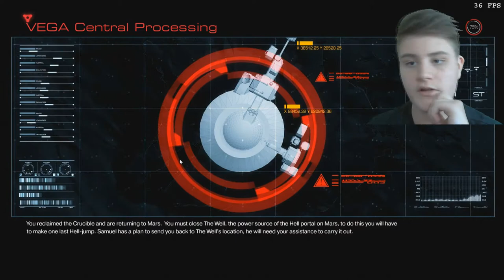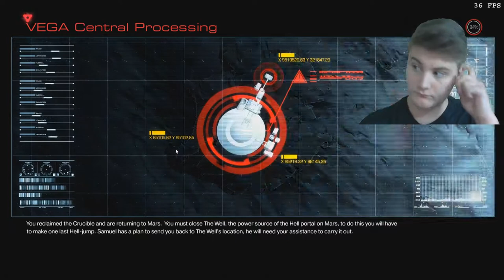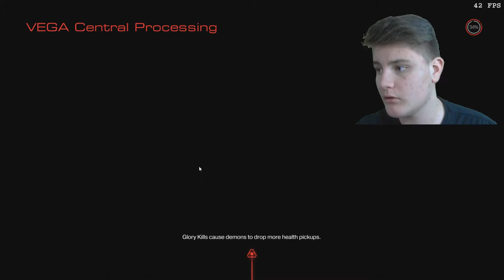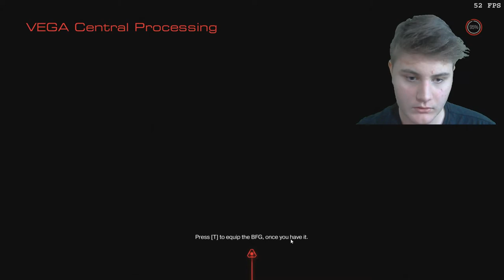DOOM | Episode 27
Welcome to another let's play video of DOOM with FunkyKun by Projects, join us on our adventures through games.

Doom is a first-person shooter video game developed by id Software and published by Bethesda Softworks. It was released worldwide on Microsoft Windows, PlayStation 4, and Xbox One in May 2016 and is powered by id Tech 6. A port for Nintendo Switch was co-developed with Panic Button and released in November 2017.[1] A reboot of the Doom franchise, it is the fourth title in the main series and the first major installment since Doom 3 in 2004.

Doom was announced as "Doom 4" in 2008, and that version underwent an extensive development cycle with different builds and designs before the game was restarted in 2011 and revealed as simply "Doom" in 2014. It was tested by customers who pre-ordered the 2014 Bethesda game Wolfenstein: The New Order and also by the general public. Mick Gordon composed the music for the game, with additional music contributed by Ben F. Carney, Chris Hite, and Chad Mossholder.